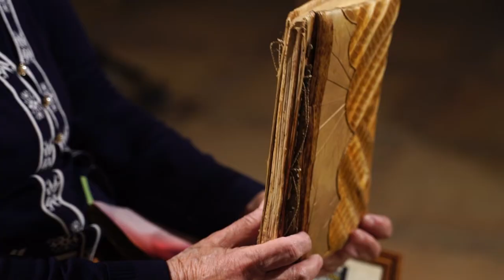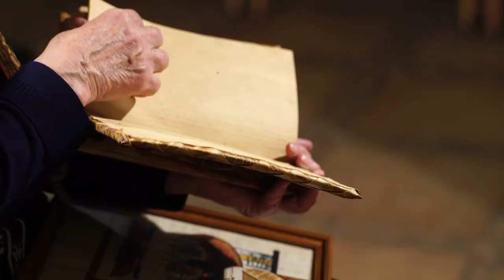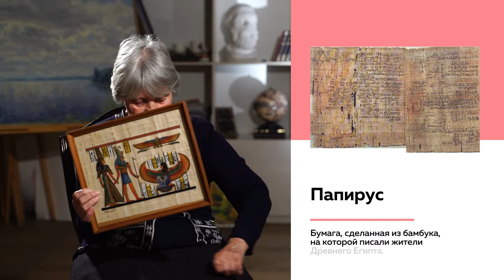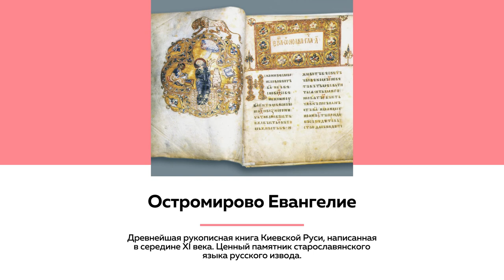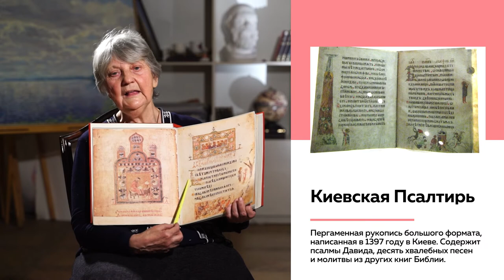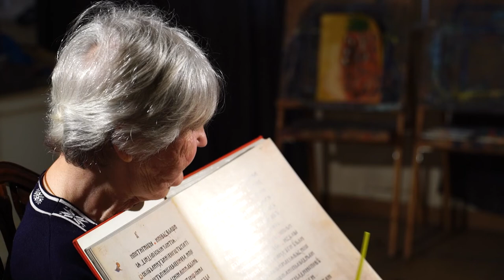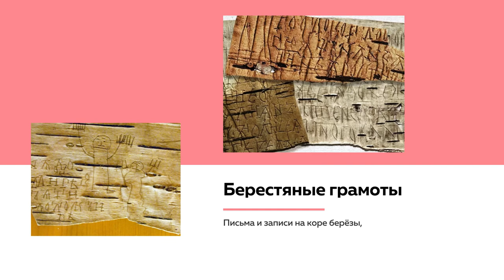Культурный марафон. История письменности. Часть I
Что мы знаем о пергаменте, кто писали на берестяных грамотах, на что похожа бумага из помета слона помет слона и о чем рассказывают древнейшие памятники русской письменности – в новом выпуске лектория на «Толке»

Лекцию читает филолог и палеограф Тамара Злобина.